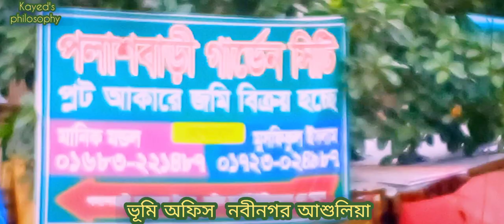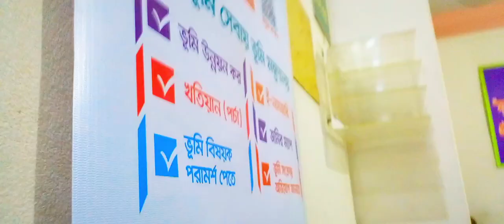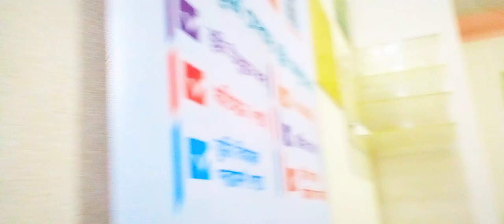ভূমি অফিস আশুলিয়া জোন